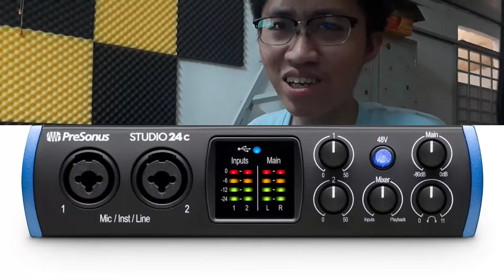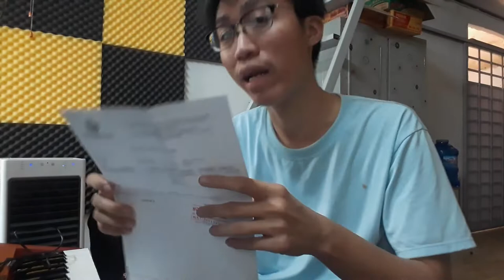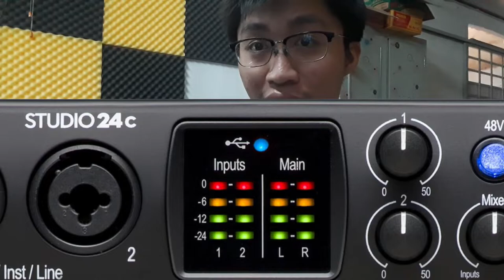Mở hộp Audio interface PreSonus 24c | Hau Luong Pianist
- Mở hộp Soundcard (Audio Interface) PreSonus 24c
- Sẽ còn video tiếp theo, quý cô chú anh chị em nhớ đón xem nha ! ^^